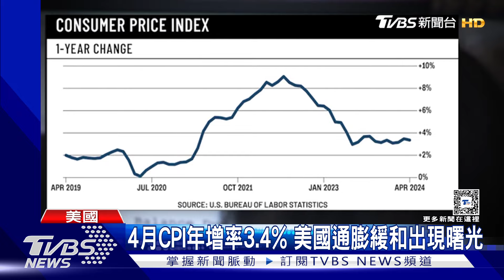美4月CPI優於預期 降息機率增4大指數收紅｜TVBS新聞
美國勞工統計局，週三公布4月消費者物價指數，年增率低於外界預期，出現通膨放緩跡象，使得美股四大指數，週三全面收紅，台積電ADR也上漲2.39%，創下歷史新高。